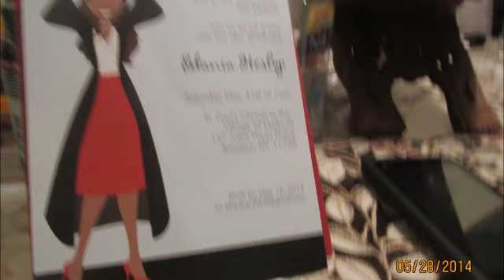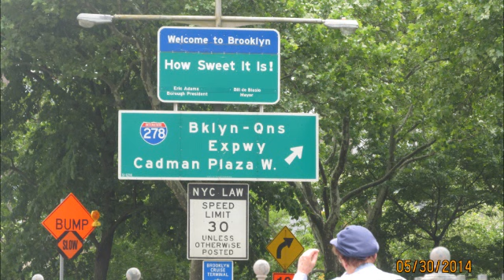My Movie shanti 2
in new york 2